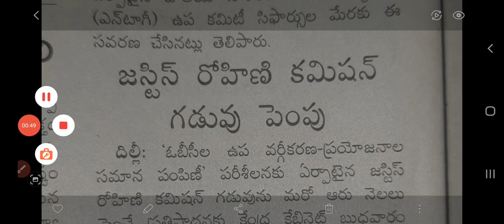OBC cammety# జస్టిస్ రోహిణి కమిషన్ గడువు పెంపుappsc